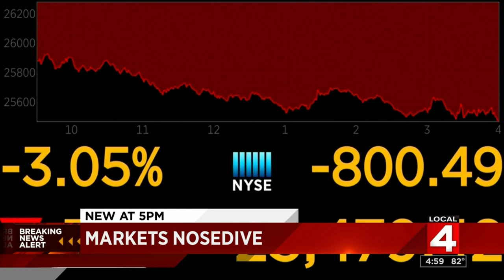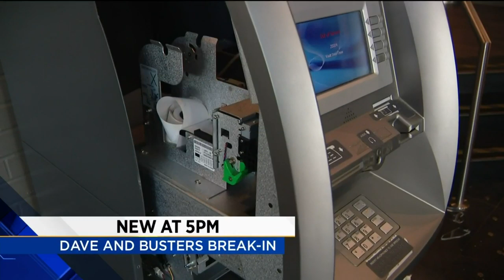Local 4 News at 5 -- Aug. 14, 2019